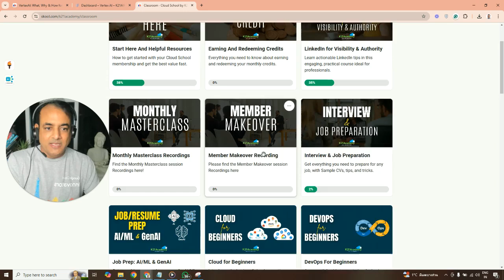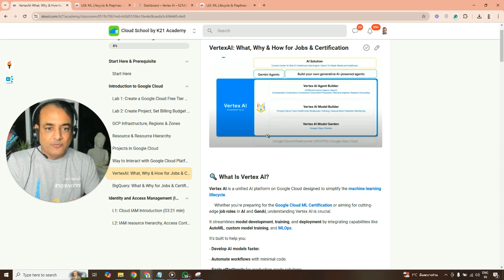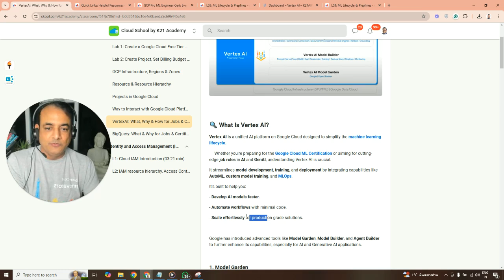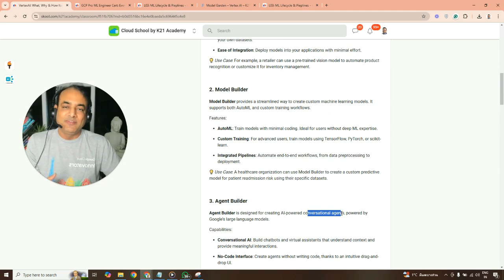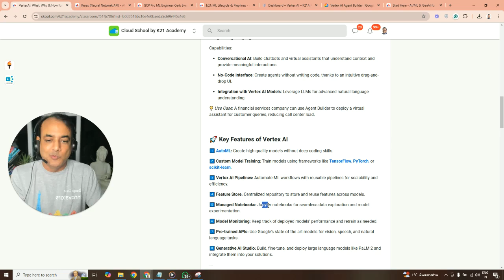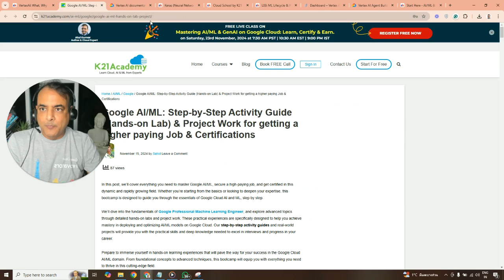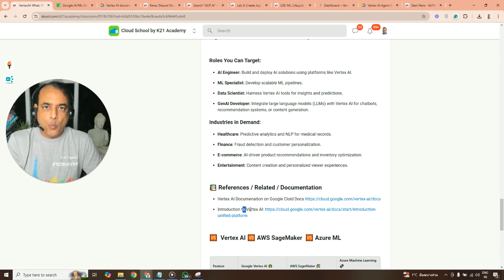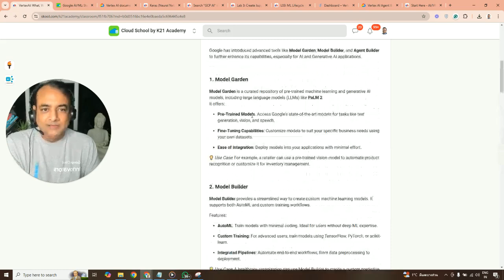Vertex AI for Beginners: Master Google Cloud's Unified AI Platform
Ready to kickstart your journey in AI, ML, or Generative AI on Google Cloud?

Discover Vertex AI, Google's unified platform for simplifying the machine learning lifecycle! Whether you're preparing for Google Cloud certifications or aiming to land your dream job in AI/ML, this beginner-friendly guide is perfect for you. 🚀

👨‍🏫 In this video, we cover:

✅ What is Vertex AI?
✅ Why it’s crucial for AI & ML careers and certifications.
✅ Key features: AutoML, Model Garden, Model Builder, and Agent Builder.
✅ How Vertex AI compares with AWS SageMaker & Azure ML Studio.
✅ Insights into job roles and industries using Vertex AI.
✅ Hands-on labs and learning resources for mastering Vertex AI.

🔥 Why watch this video? If you’re:

👉 New to Google Cloud or Vertex AI.
👉 Experienced with AWS SageMaker or Azure ML but curious about Google’s AI tools.
👉 Preparing for Google Professional Machine Learning Engineer Certification.
👉 An AI/ML enthusiast looking to enhance your skills with hands-on projects.

💡 BONUS: This video is part of a Job-Oriented Training Program designed to make AI/ML concepts easy and actionable.

📌 Resources Mentioned:

Free Google Cloud account setup
Hands-on labs for Vertex AI
Job-oriented AI/ML program links

🔔 Don’t miss out! Leave your questions in the comments, and we’ll address them in upcoming videos.

👉 Watch now to take the first step toward mastering Vertex AI!

👉 Planning to start a career in Google AI/ ML? Book a FREE Strategy Call with Our Expert Team Today and get tailored interview tips, resume help, and certification guidance.